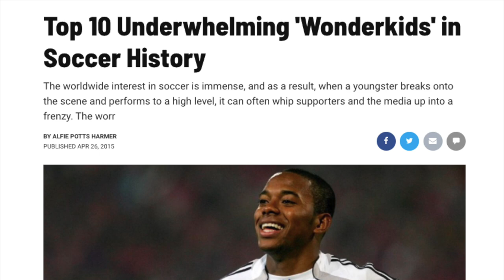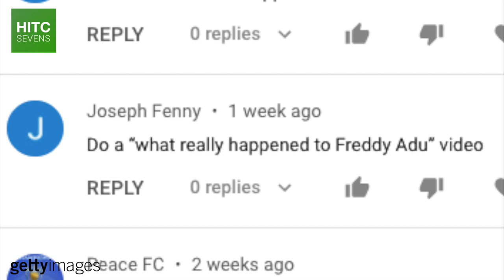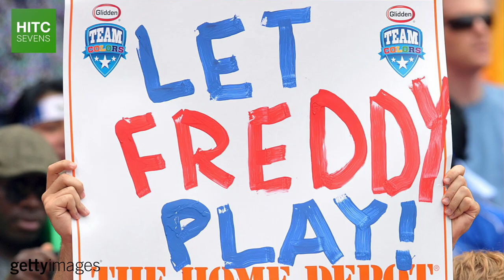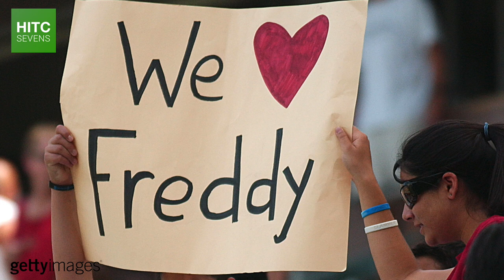What REALLY Happened To Freddy Adu?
At the age 14, Freddy Adu was already the highest paid player in Major League Soccer, starring in commercials alongside Pele, and being tipped to become the greatest footballer the United States had ever produced.

Now aged 31, Adu is once again a free agent, having just been released by Swedish third tier side Österlen FF.

So in this documentary, HITC Sevens takes a deep dive into Freddy Adu's rise and fall, the role of the MLS, his age dispute, and what really happened to the greatest soccer player that never was.